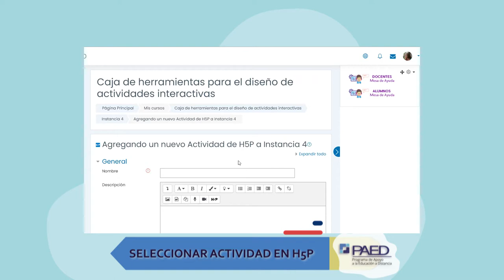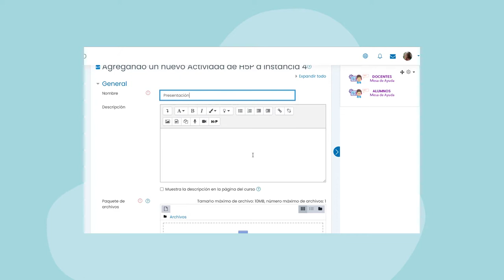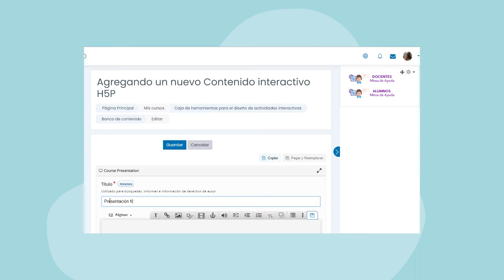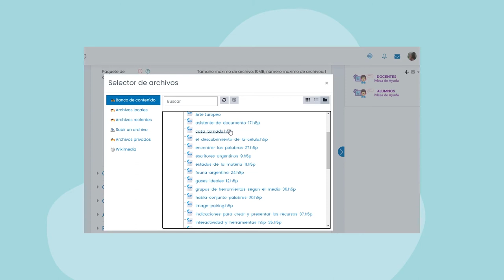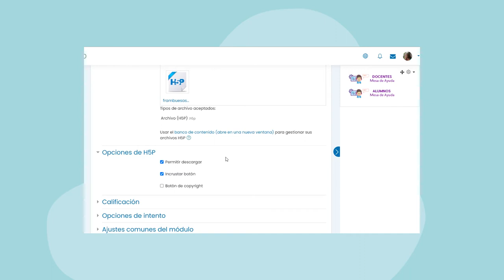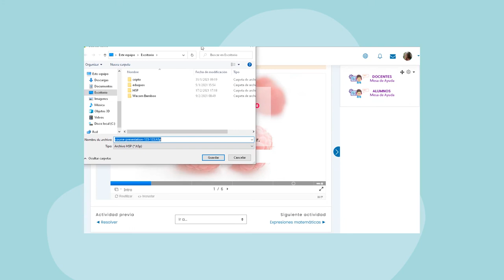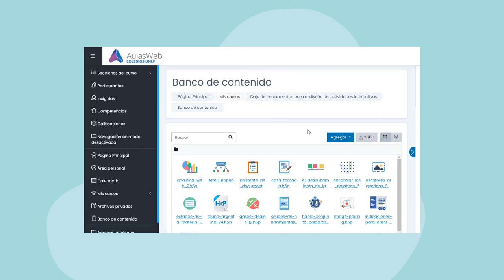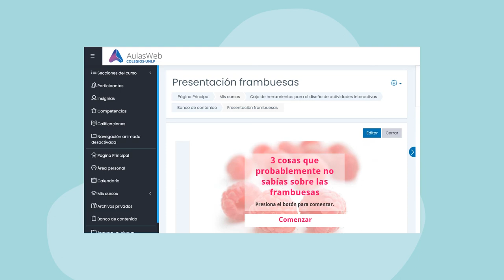Crear recursos en H5P (1 Parte)